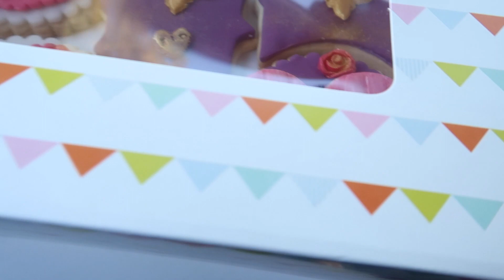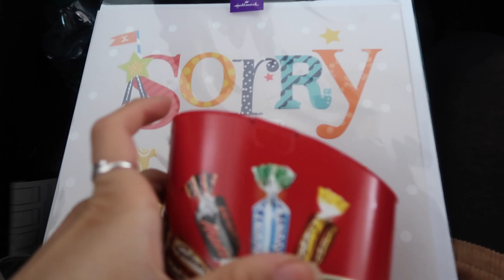GETTING READY FOR EID ..ONCE AGAIN! AD | Amina Chebbi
HEY LOVES!
WELCOME BACK TO A BRAND NEW VLOG

CODE: AMINA26